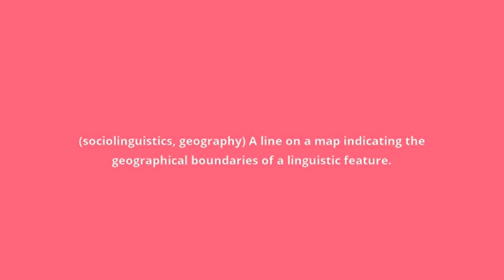what is the meaning of isogloss